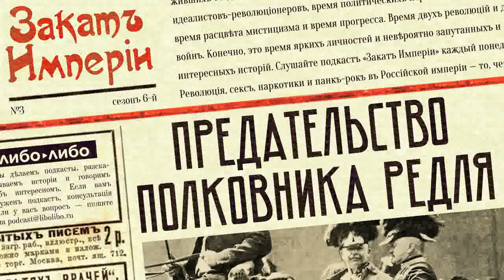Предательство полковника Редля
👁‍🗨 За год до начала войны мир облетела сенсация: полковник генштаба Австро-Венгрии и бывший глава агентурного отделения контрразведки Альфред Редль передавал военные секреты России. Его раскрыли благодаря ряду случайных совпадений — и это настолько невероятно, что в официальной версии возникают сомнения

0:35 Объявления
2:03 Предприниматели: Александр Найдёнов
5:15 Самоубийство полковника Альфреда Редля
12:21 Газетчики узнают о предательстве Редля
16:17 Что передал Редль России
21:49 Как Редль стал шпионом?
25:33 Спецслужбы встают на след шпиона
35:08 Кто был агентом №25?

В подготовке выпуска принимала участие редакторка Виолетта Ремизова. Отдельное спасибо сообществу Петрополь.

Источники:

Макс Ронге, Военный и промышленный шпионаж. Двенадцать лет службы в разведке
Мильштейн М., Дело полковника Редля
Альберт Петё, Полковник Редль
Голубинов Ярослав, Тайны полковника Редля
Verena Moritz, Hannes Leidinger, Oberst Redl: Spion aus Leidenschaft
Попов Семён, Шпионский пасьянс
Московские ведомости, №119 от 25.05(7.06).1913
Wiener Abendpost, №119 от 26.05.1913